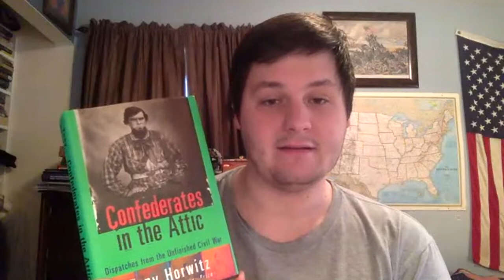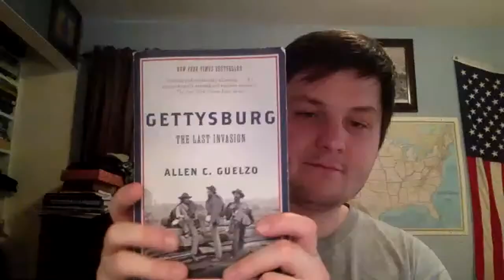Confederates In The Attic and Carona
Join me in discussing Tony Horwitz's book Confederates in the Attic and discussing its relations with the Caronavirus.